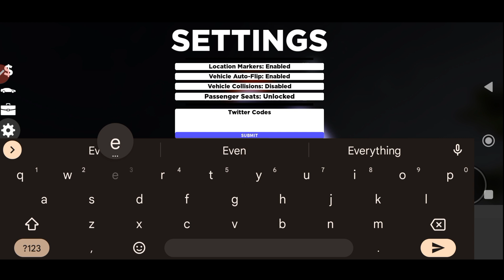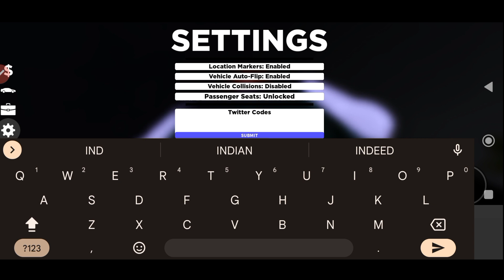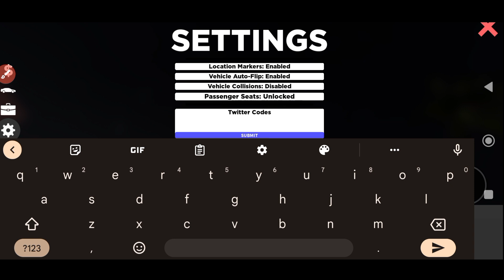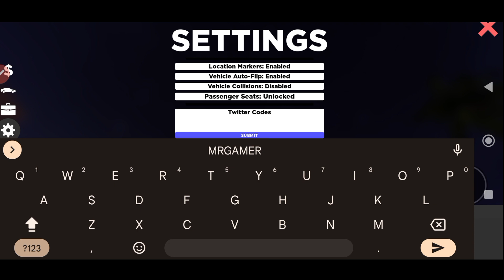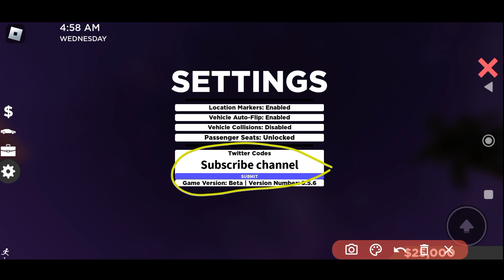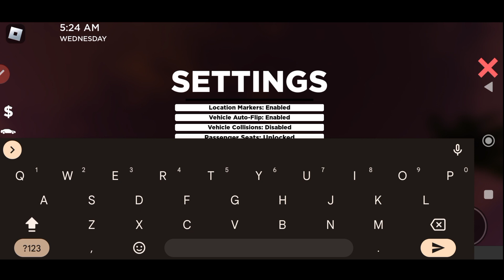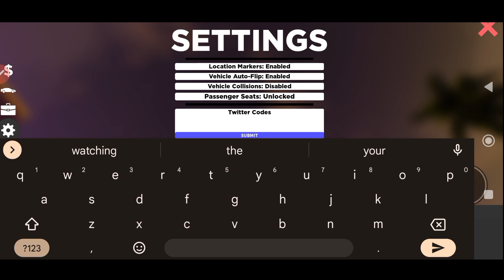* ALL NEW * UPDATE CODES FOR SOUTHWEST FLORIDA 2023 - ROBLOX SOUTHWEST FLORIDA CODES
🎮new
🎮secret
🎮op
🎮codes
🎮southwest
🎮florida
🎮roblox
🎮roblox codes
🎮southwest florida beta
🎮southwest florida codes 2023
🎮southwest florida roblox codes 2023
🎮roblox southwest florida codes 2023
🎮2023